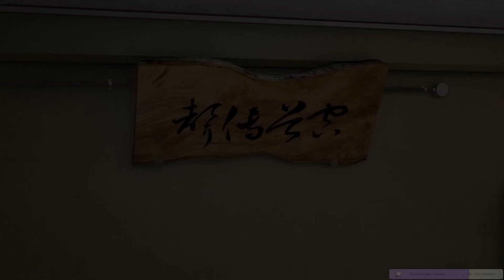The Tax Lady | Yakuza 0 - Substory 13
Remember to pay your taxes, kids at home.